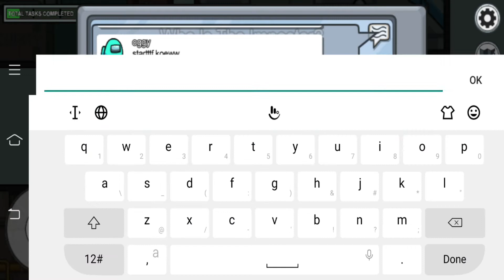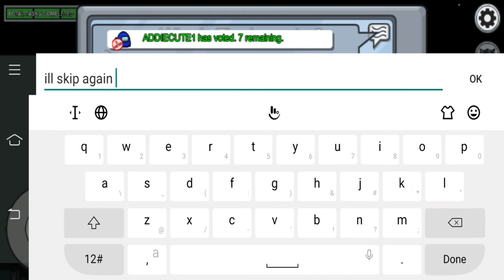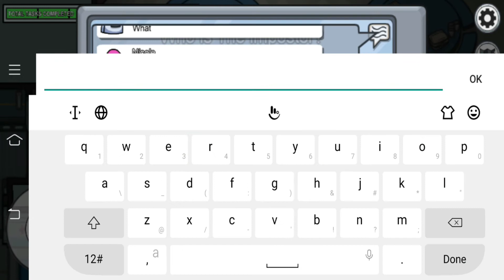Among us Episode 3 (-200 IQ impostor)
Among us adventures again with ADDIECUTE1.